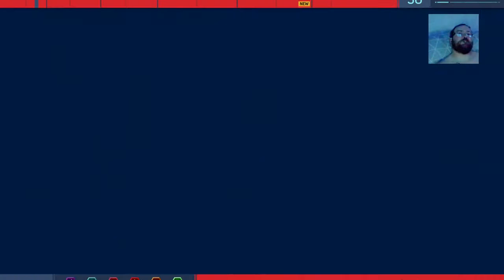Marvel's Spider-Man DLC 1 | The Heist part 5 | PS4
part 5 of my spiderman dlc1 play through